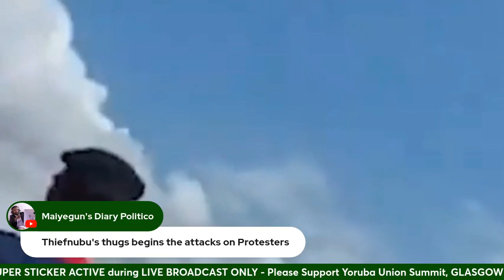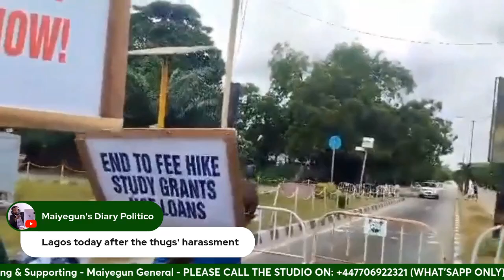PART 2: DaysOfRage DAY 4: Protesters Defies Tinubu's Order To Suspend It; OccupyNigeria Activated